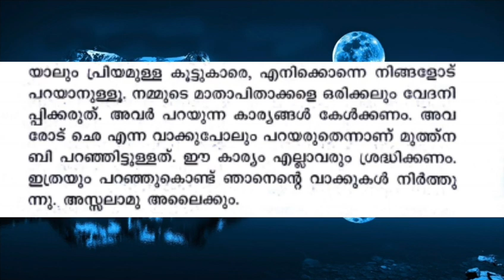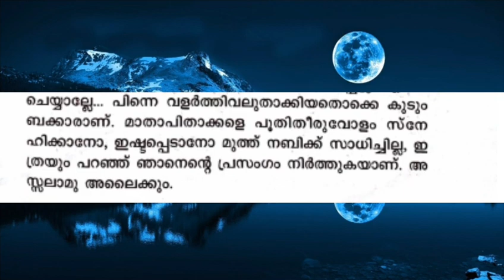നബിദിന കുട്ടി പ്രസംഗം 2020